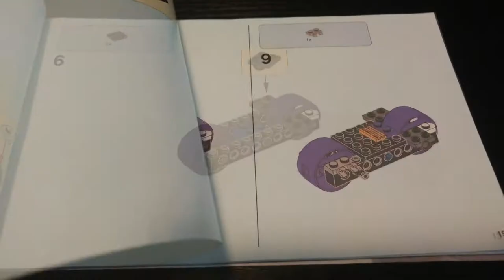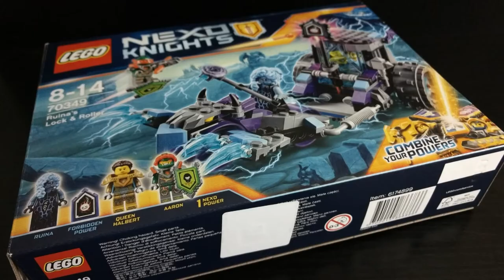Lego Nexo Knights Ruina's Lock & Roller - Speed build, custom build and animation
Facebook.com/GoldPuffinLegoAnimation